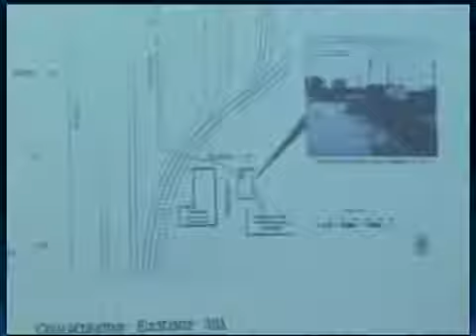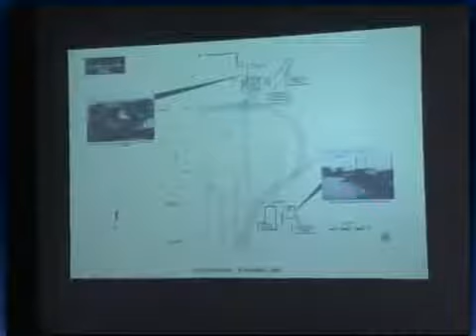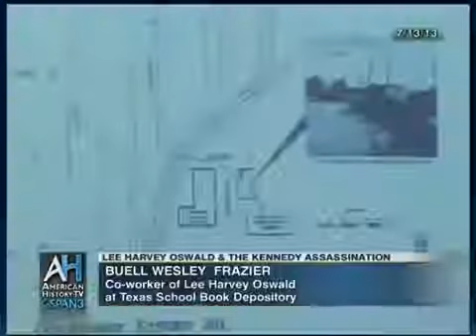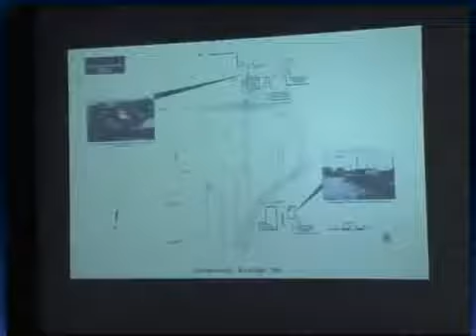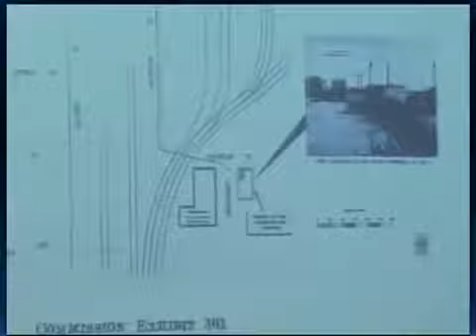Lee Harvey Oswalds Co-Worker on the JFK Assassination: Interview (2013)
In March of 1963, Lee Harvey Oswald, using the alias A. Hidell, purchased by mail order a 6.5 mm Carcano Model 91/38 carbine, also improperly called .